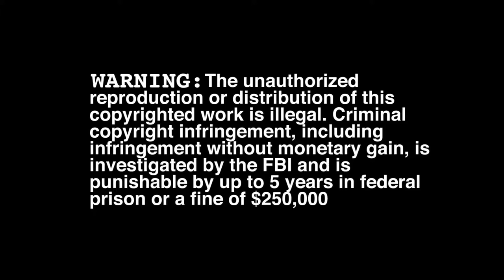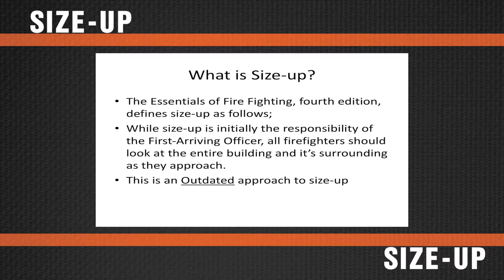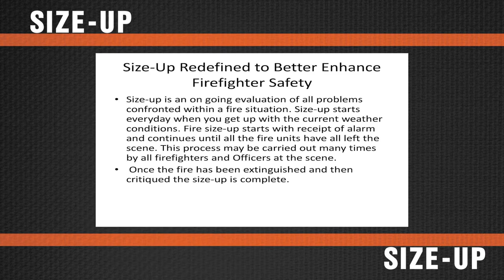Size UP Mike Dugan